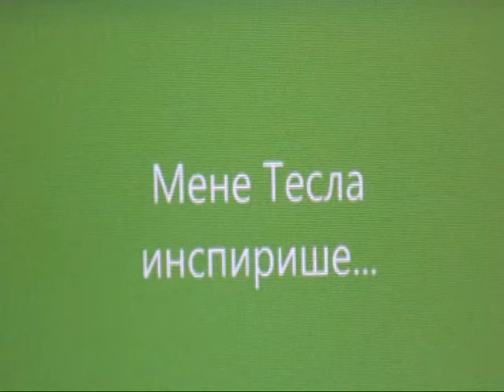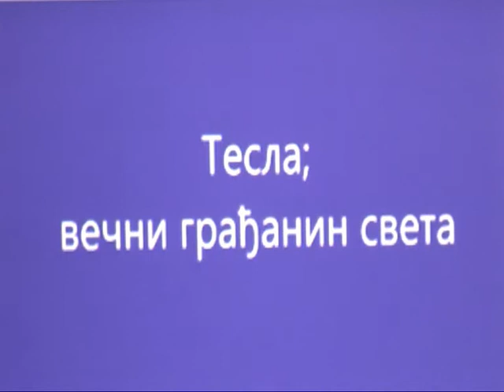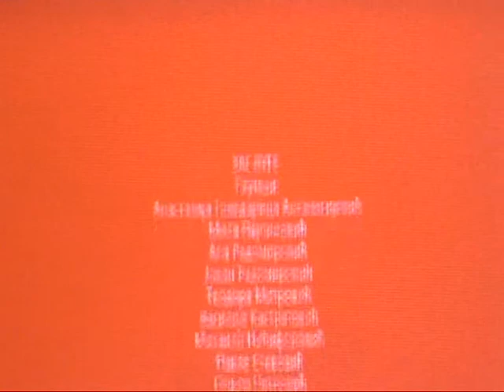„Nikola Tesla naš IDOL“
Kroz skečeve pokušali smo opisati najvažnije izume Nikole Tesle, kao i način na koji nas njegov rad i delo inspirišu. Takođe govorimo i o njegovom veoma zanimljivom životu. Postoje mnoge legende, a on je i dan danas jedna misteriozna ličnost.

Genije kao Nikola Tesla treba da ostane zapamćen - po svojim izumima, po svom doprinosu čovečanstvu, po svom pogledu na svet, po svojoj životnoj filozofiji.

Naš skroman film pokušava baš to da prikaže... kažemo skroman, jer film o jednom naučniku kao što je Nikola Tesla može trajati satima.

Ukratko o tome kako je napravljen ovaj filmić:

Audio/video zapis „Nikola Tesla naš IDOL“ je rad učenika OŠ „Vladimir Rolović“, Beograd, odeljenje VI/3.

Od pisanja scenarija do montaže oblik rada je bio timski, aktivno je učestvovalo dvadesetoro, a po potrebi i celo odeljenje.

Snimci su napravljeni mobilnim telefonima učenika. Za montažu su korišćeni školski računari i program Windows Movie Maker 2.6.

Nastavnik Šandor Doci nam je davao savete, najviše prilikom montaže.

Profesionalna oprema nije korišćena...